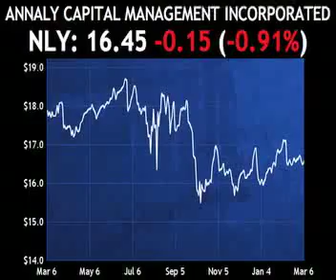Analyst Moves: NLY, CCO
Annaly Capital Management (NLY) was downgraded today by Wells Fargo (WFC) to market perform from outperform with a price target of $16 to $17.  The firm is concerned that Annaly's longer duraction portfolio will be hurt due rising longer term rates.

Shares are lower by nine tenths of a percent.

Clear Channel Outdoor (CCO) was downgraded today by Wells Fargo (WFC) to market perform from outperform with a price target of $14-15, as the stock price is full valued given the recent dividend announcement.

This is Tracey Fitzpatrick for Passfail.com, taking you behind the ticker.